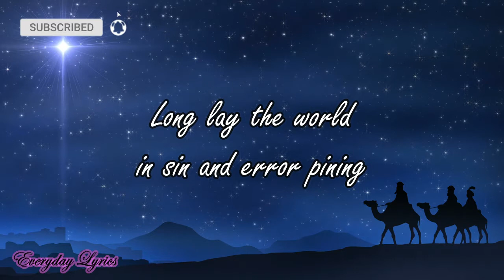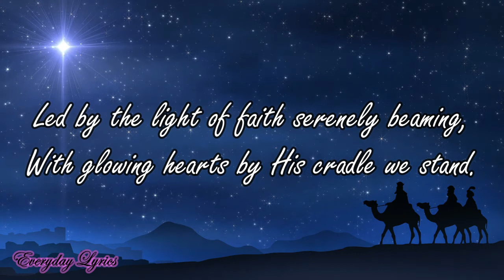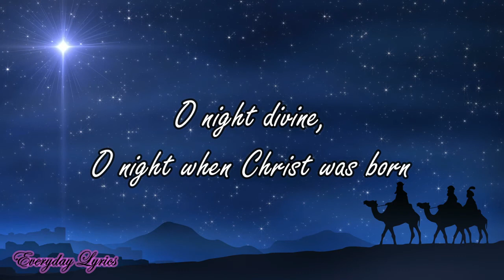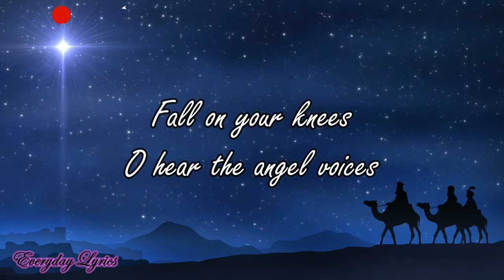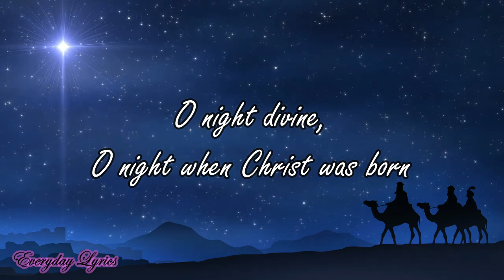O Holy Night